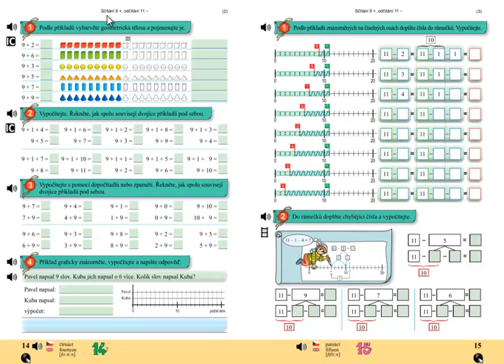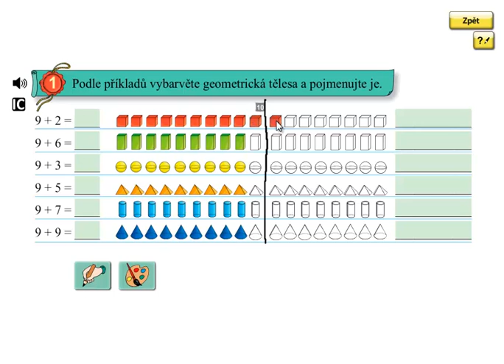Sčítání přes desítku; Matýskova matematika 4.díl, strana 14, cvičení 1